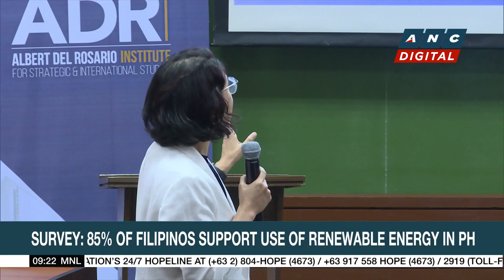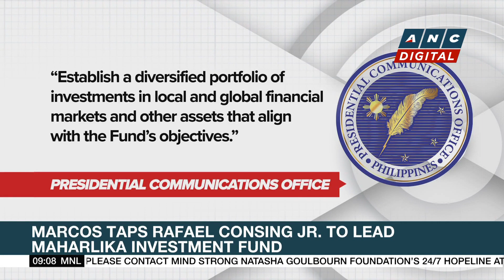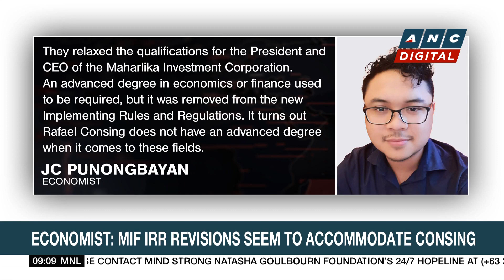Senate OKs DPWH's P822-B budget for 2024 | ANC